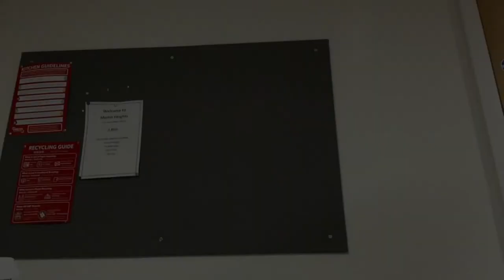Mukbang With Moldy - Pancakes